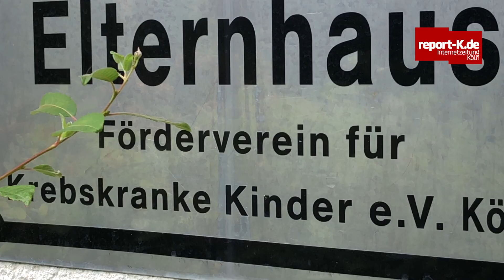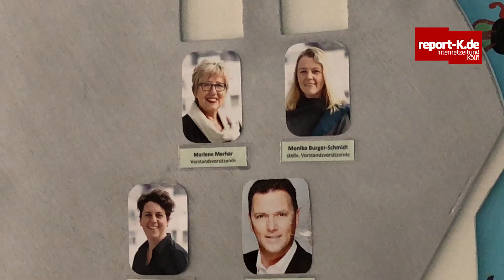Ehrenamtspreis 2018 - Förderverein für Krebskranke Kinder e.V.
Die Redaktion Report-k.de stellt die Gewinner des Ehrenamtspreises 2018 vor. Heute: Der Förderverein für krebskranke Kinder e.V. Köln. Die Verleihung findet am 2. September 2018 im Rahmen des Ehrenamtstages auf dem Kölner Heumarkt statt.